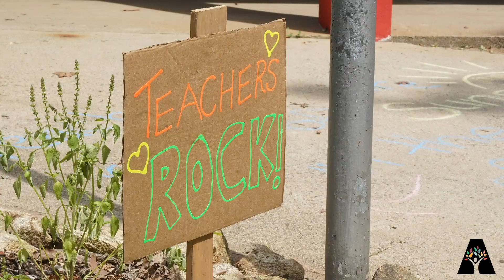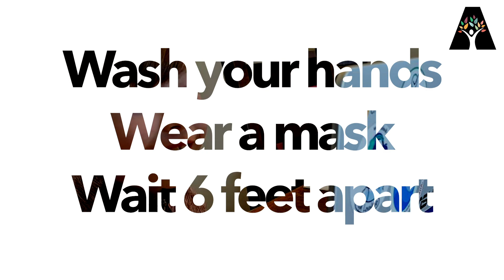Dr. Gene welcomes families to the 2020-2021 school year